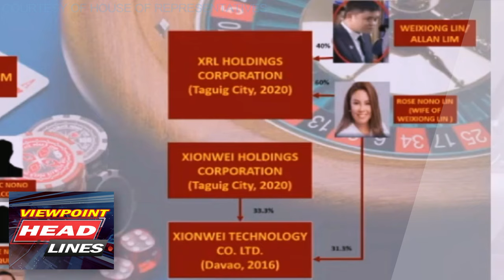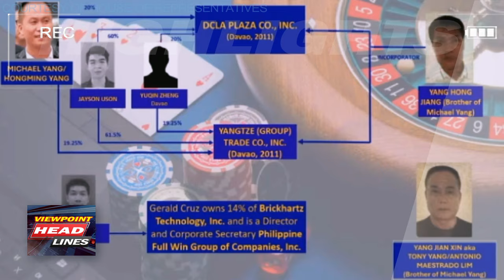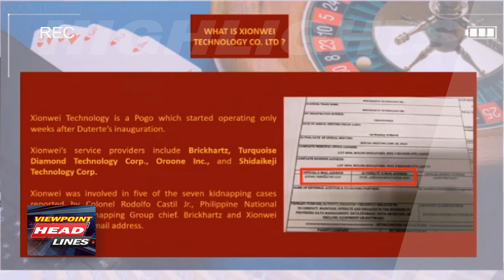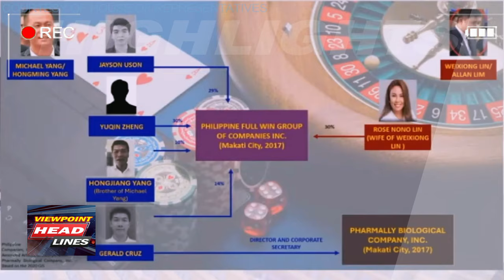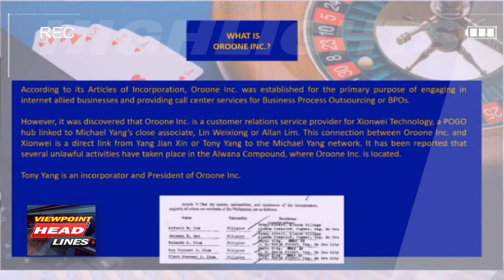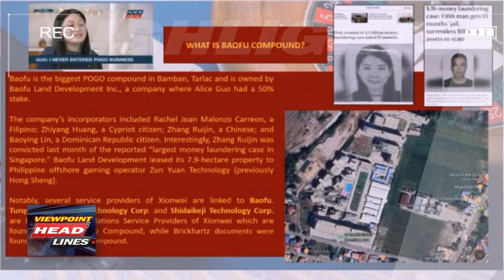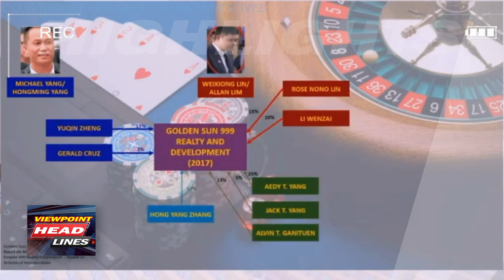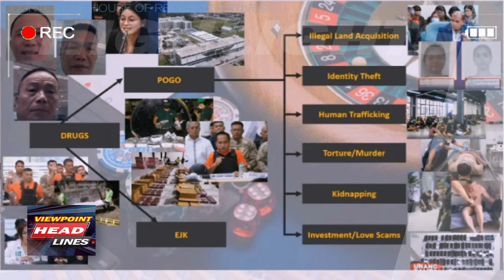WEB MATRIX ng LAHAT NA SANGKOT sa POGO, INILABAS NA | Congress Probe illegal POGO Part 6 HIGHLIGHTS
FOOTAGE HIGHLIGHTS: Congress Hearing - Illegal Pogo Part 6

Inilabas ng QUAD Committee ang web chart matrix ng lahat ng sangkot sa Pogo, EJK at iba pang illegal trafficking. Kasama sa mga main players sina Alice Guo, Michael Yang, Tony Yang at Cassandra Ong.